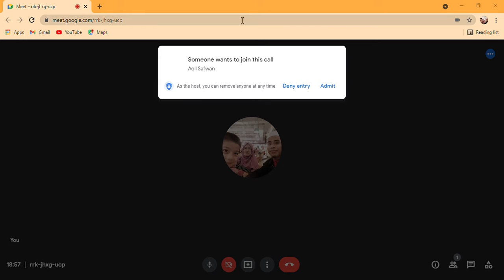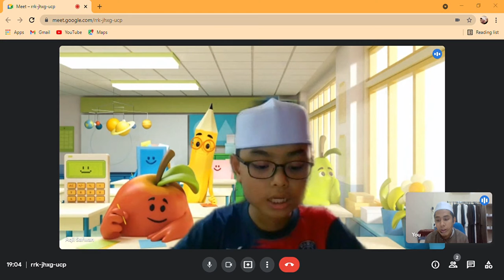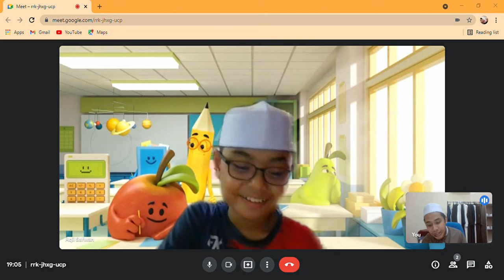📚Tahsin Bacaan Surah Al-Ma'arij & Surah Nuh | Aqil Safwan | 25 Ogos 2021